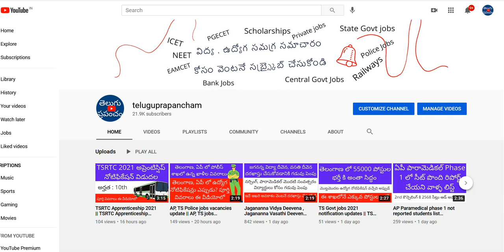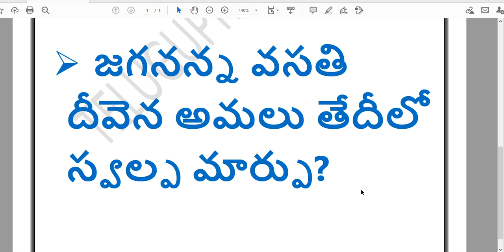Jagananna Vidya Deevena and Jagananna Vasathi Deevena Scheme dates changed, know the new dates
Hi, Jagananna Vidya Deevena and Jagananna Vasathi Deevena Scheme implementation dates changed, know the new dates.